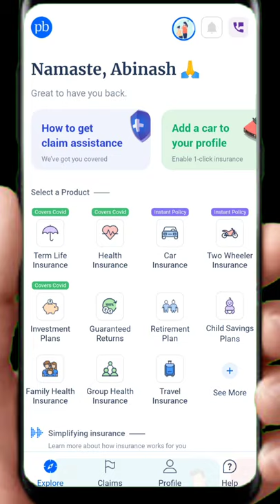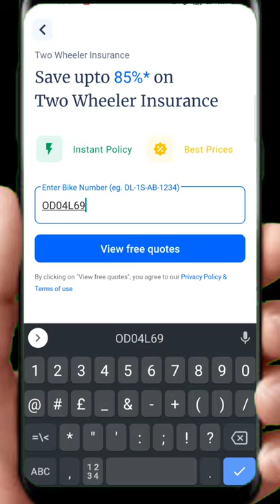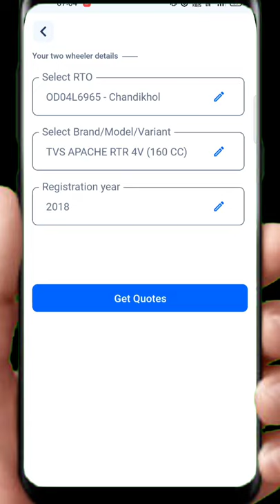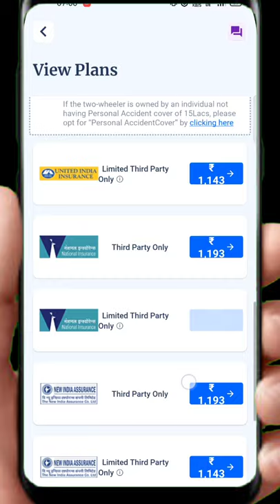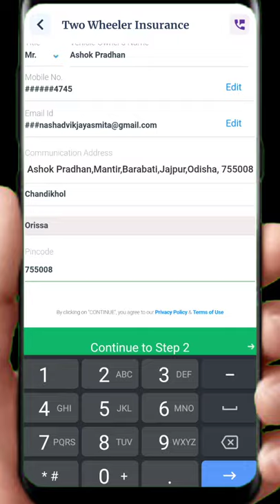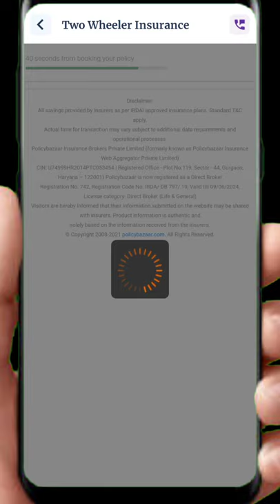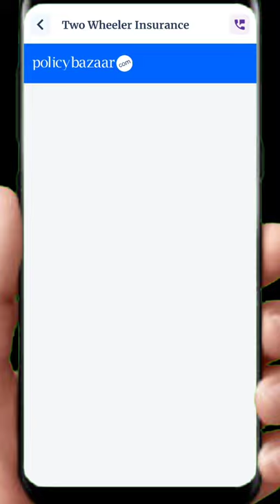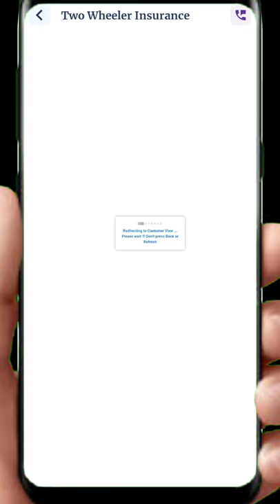Bike Insurance Kese Mobile Se Khud karen Policy Bazaar